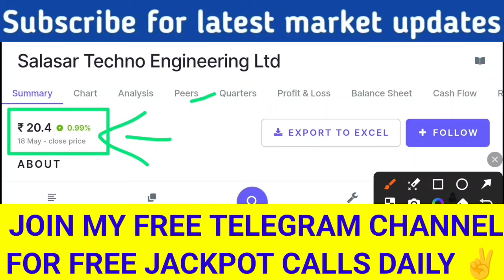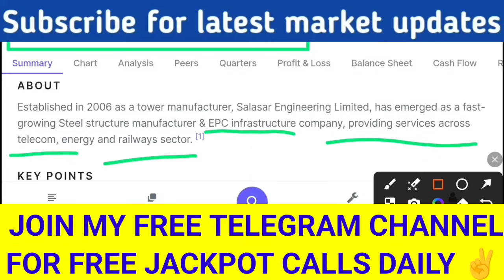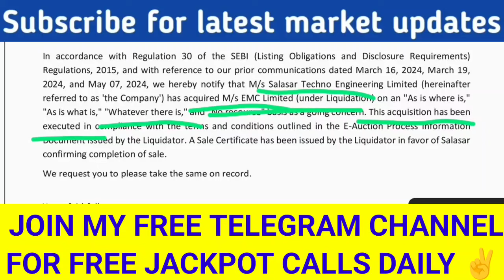Best penny stock to buy tomorrow, Sanjiv Bhasin Top Picks today, stock market news today